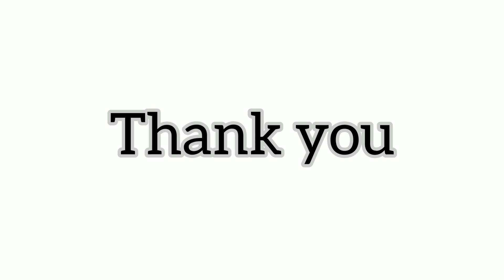lotus പ്ലാന്റിൽ നിന്ന് എങ്ങനെ ട്യൂബർ എടുക്കാം| lotus tuber sale | garden tour